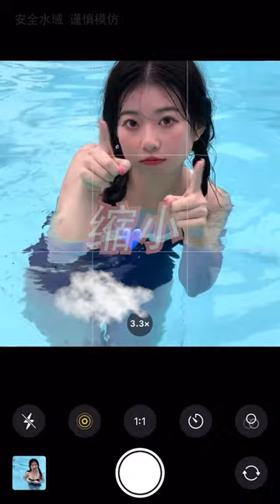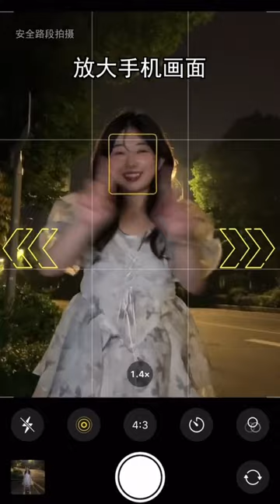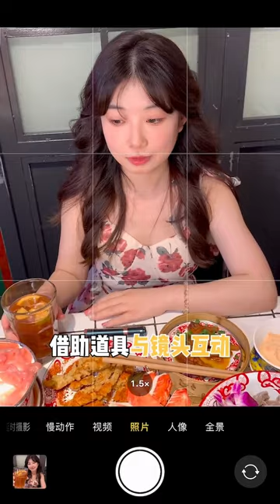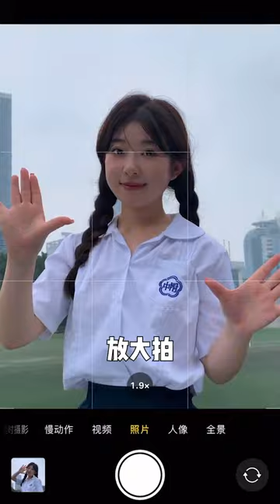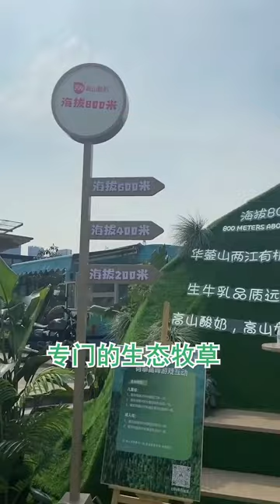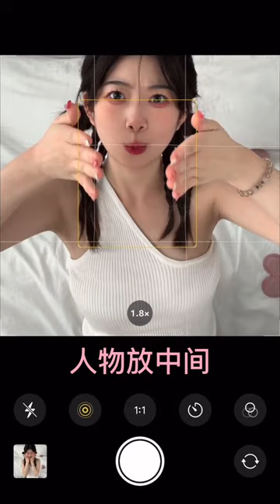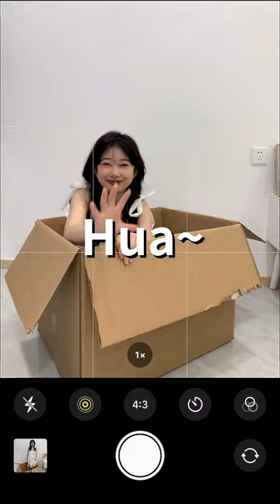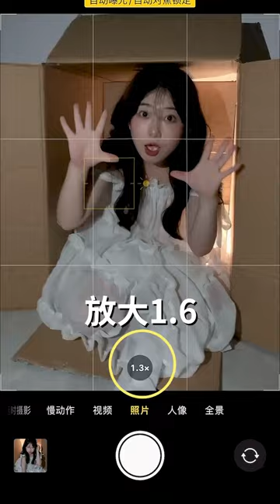游泳也能拍出头像感照片❗️📷快艾特你的闺蜜学起来❗️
哈喽，大家好！
欢迎各位订阅喔 请注意，本视频符合平台的使用要求，没有任何违规行为。